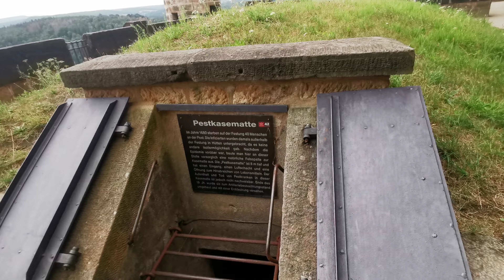Festung Königstein Rundgang Teil 2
Die Festung Königstein ist eine der größten Bergfestungen in Europa und liegt inmitten des Elbsandsteingebirges auf dem gleichnamigen Tafelberg oberhalb des Ortes Königstein am linken Ufer der Elbe im Landkreis Sächsische Schweiz-Osterzgebirge (Sachsen).

Das 9,5 Hektar große Felsplateau, das nach Scherbenfunden schon in der Bronzezeit 1100 v. Chr. besiedelt war,[1] erhebt sich 240 Meter über die Elbe und zeugt mit über 50 teilweise 400 Jahre alten Bauten vom militärischen und zivilen Leben auf der Festung. Der Wallgang der Festung ist 1800 Meter lang und hat bis zu 42 Meter hohe Mauern und Sandstein-Steilwände.[2] Im Zentrum der Anlage befindet sich der mit 152,5 Metern – nach dem Brunnen in der Reichsburg Kyffhausen – zweittiefste Burgbrunnen Europas.